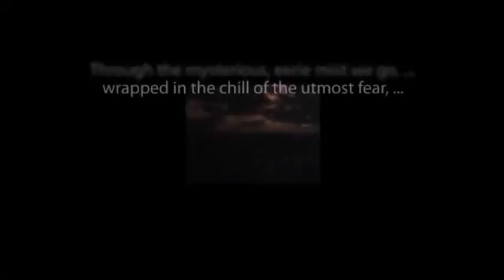CBS Radio Mystery Theater "An Occurrence at Owl Creek Bridge" hosted by E.G. Marshall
"Run, Mr. Forrester! Run!"